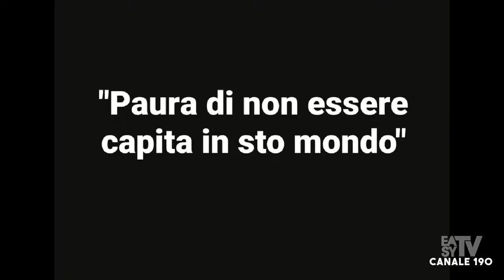BARLETTA RAGAZZA TENTA IL SUICIDIO A SCUOLA SALVATA DAI PROFESSORI